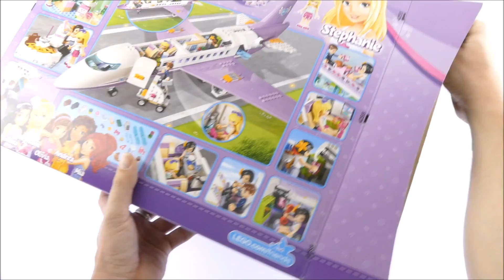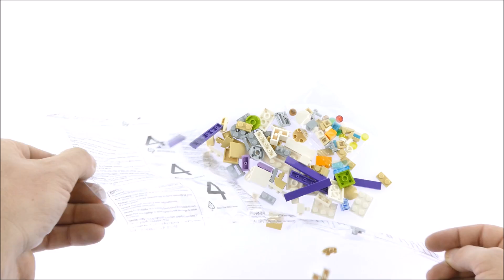Lego Friends 41109 Heartlake Airport - Lego Speed Build Review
692 pcs
$89,99 - €89,99
Year 2015

 Check in at Heartlake Airport and get ready for a fun-filled flight!

Jet off on an exciting vacation with Heartlake Airlines! Help Stephanie check in her luggage at the LEGO® Friends Airport and place it on the turning carousel while flight attendant Sandra gives her the boarding pass. Then head to the duty free store to buy some perfume and go upstairs to the cafeteria while you wait for the flight to be called. Then it’s time to board the big plane! Place the rolling staircase at the airplane door and help Stephanie find her reclining seat while the luggage is loaded in the back of the plane. Make the final cockpit checks before takeoff with David the pilot, and once you’re flying high, prepare freshly made coffees and snacks in the galley with Sandra. Then push the trolley down the aisle to serve the passengers. Settle down with Stephanie to watch a movie while she enjoys her meal and then freshen up in the bathroom before everyone takes their seats for a smooth landing. Includes 3 mini-doll figures: Stephanie, pilot David and flight attendant Sandra.

    Includes 3 mini-doll figures: Stephanie, pilot David and flight attendant Sandra
    Features an opening airplane, rolling staircase and an airport building
    Airplane features real-plane-style opening doors; cockpit with control panel and levers; cabin with 3 reclining seats and a TV element; kitchen area with coffee machine, opening fridge, announcement phone and folding seat elements; bathroom with opening door, toilet, sink and occupancy indicator element; and a luggage compartment
    Airportbuilding features a check-in desk, turning carousel, duty free shop and an upstairs cafeteria
    Accessory elements include a flight attendant’s trolley, tray, fruits, cookies, soda can, milk, coffee cups, glass, croissant, bottles of perfume and cream, hair accessories, candy boxes, 2 pairs of sunglasses, 3 pieces of luggage and ski equipment
    Lift the entire roof off the airplane for easy play inside!
    Check in the luggage on the turning carousel
    Climb the rolling stairs to access the air plane
    Help David announce take-off as the airplane taxis to the runway
    Serve food and drinks to all the passengers with Sandra
    Enjoy a movie on the TV then freshen up in the bathroom before landing
    Airport building measures over 3” (8cm) high, 9” (25cm) wide and 3” (9cm) deep
    Check-in desk measures over 3” (9cm) wide, 2” (6cm) deep and under 1” (2cm) high
    Airplane measures over 4” (11cm) high, 20” (52cm) long and 15” (40cm) wide

Lego 2015 Lego Sets 2015 LEgo friends 2015